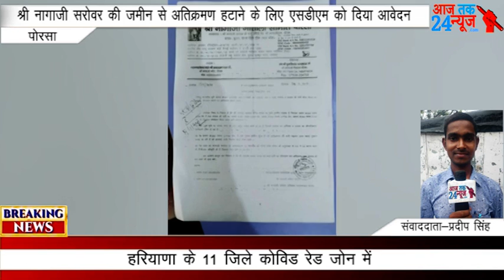श्री नागाजी सरोवर की जमीन से अतिक्रमण हटाने के लिए एसडीएम को दिया आवेदनपोरसा सभी के आराध्य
श्री नागाजी सरोवर की जमीन से अतिक्रमण हटाने के लिए एसडीएम को दिया आवेदन
पोरसा,,,,,,,,,, सभी के आराध्य परम पूज्य श्री श्री 1008 श्री नागाजी महाराज के कर कमलों से बना श्री नागाजी सरोवर जो 11 बीघा जमीन में था जिसकी काफी सारी जमीन पर अतिक्रमण हो चुका है, उस अतिक्रमण को हटाने के लिए गौशाला के संत ब्रज किशोर दास पागल बाबा ने एसडीएम श्री राजीव समाधिया जी को सरोवर की जमीन का सीमांकन करने एवं अतिक्रमण हटाने के लिए आवेदन प्रस्तुत किया है, क्योंकि नगरपालिका श्री नागाजी सरोवर का जीर्णोद्धार करने जा रही है, यदि जमीन पर जो अतिक्रमण है वह हटना बेहद जरूरी है,,यदि अतिक्रमण की जमीन   नहीं मिली तो वह जमीन पर विकास नहीं हो पाएगा इसलिए अतिक्रमण हटाना जरूरी है,,,,,.                                                     पोरसा संवाददाता प्रदीप सिंह डंण्डोतिया